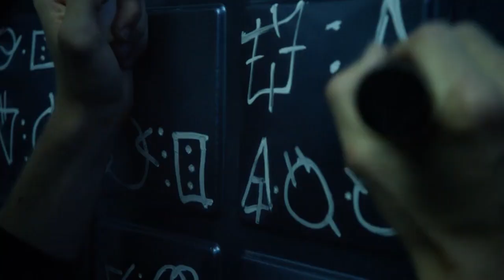The Flash 4x01 - Flash vs Samuroid Robot - Saves Iris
The Flash 04x01. The Flash Reborn's in Season 4. Barry comes back from Speedforce. teamflash .

Starring -Grant Gustin, Danielle Panabaker, Candice Patton, Tom Cavanagh, Carlos Valdes